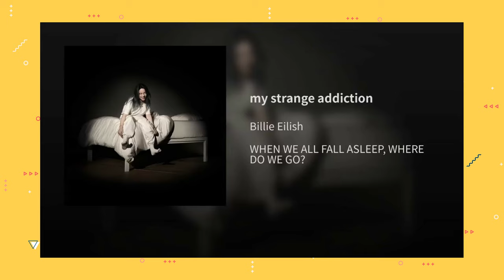17 CURIOSIDADES DE THE OFFICE QUE VOCÊ PRECISA SABER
Se você é fã de The Office, vai se surpreender e rir com algumas dessas curiosidades. Se você está assistindo ou reassistindo, depois de saber da 4ª, não vai conseguir desver.

17 CURIOSIDADES DE THE OFFICE QUE VOCÊ PRECISA SABER

The Office é aquela série que não fica velha, não importa quantas vezes a gente veja.

Depois de uma primeira temporada meio difícil de digerir, a série só cresceu e virou extremamente popular. São muitos momentos marcantes e resolvemos trazer alguns fatos dos bastidores que talvez sejam desconhecidos pra você.

Se você nunca assistiu, você provavelmente já viu muitos memes de The Office na Internet, mas não sabia que vinheram da série. Se não viu, assiste esse vídeo e corre pra ver.

Se já assistiu, vem matar um pouquinho a saudades desse ícone da cultura pop.